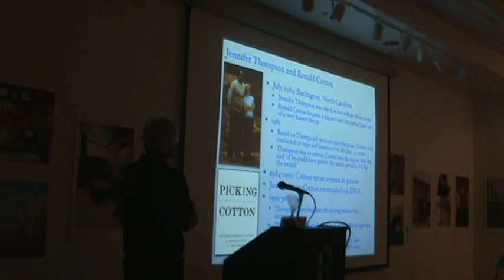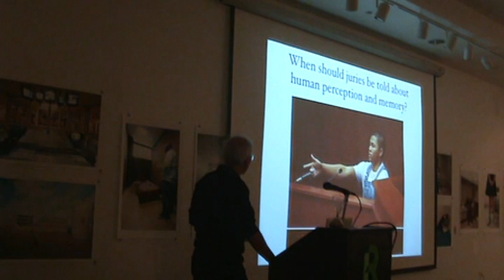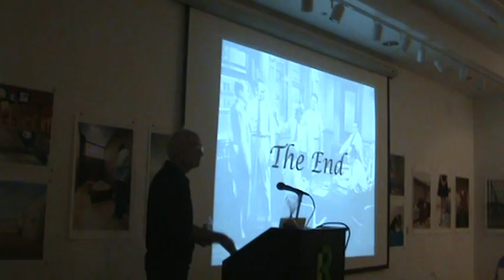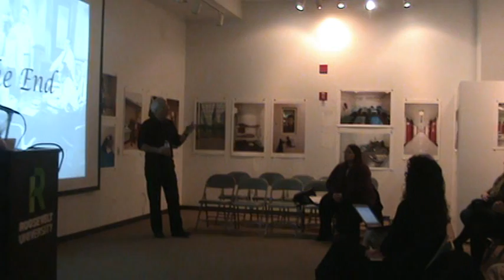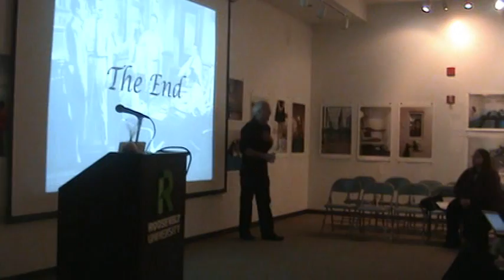Geoffrey Loftus@ Loundy Human Rights Project of Roosevelt University, Part 8 of 9